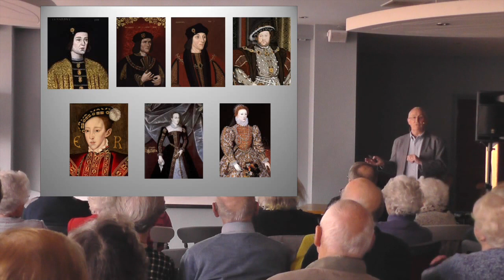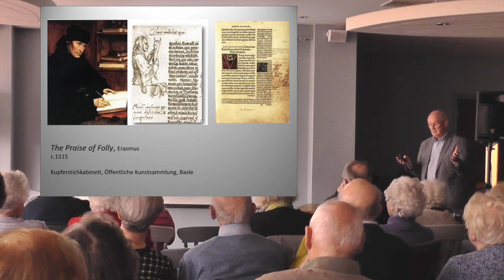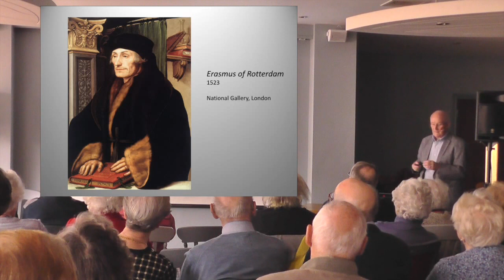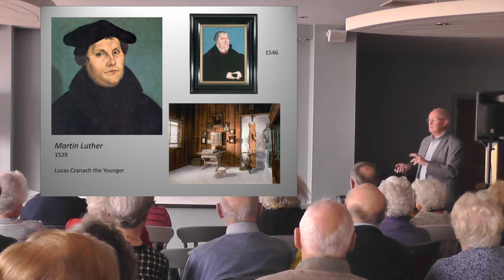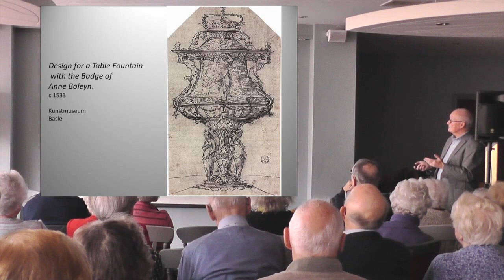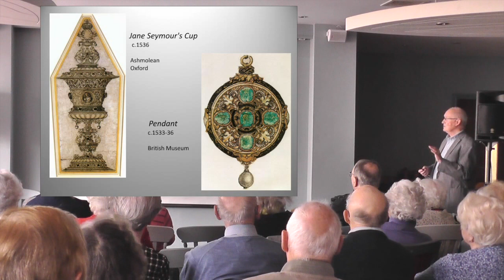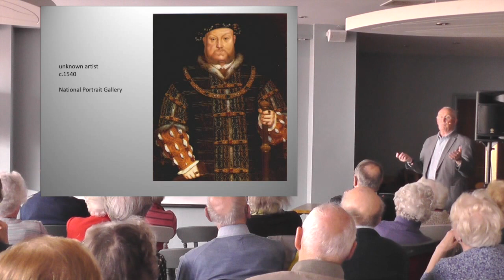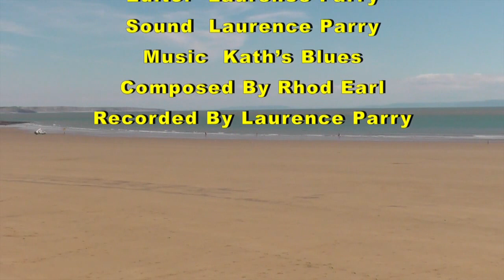Holbein: Henry VIII’s spin doctor.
Talk by Geoff Henderson